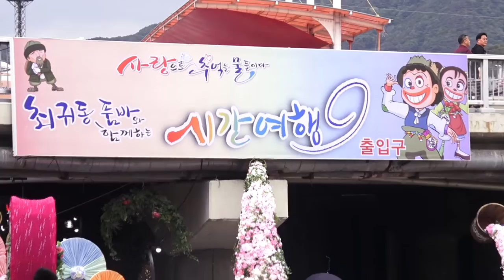신비한 소리 전자첼로연주 - 진도아리랑 변주곡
아리랑- 세계에서 아름다운곡 1위에 선정